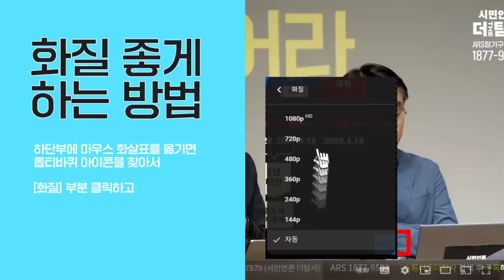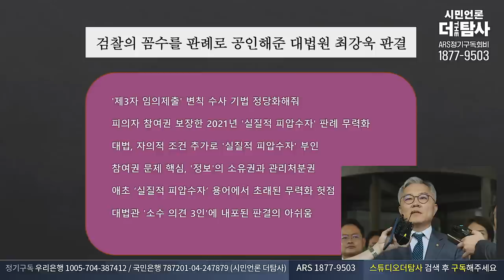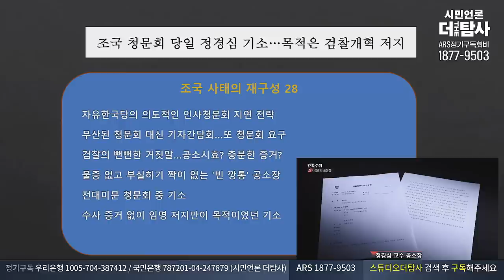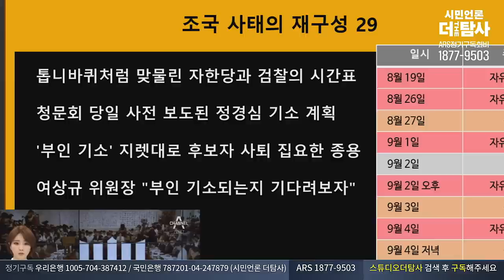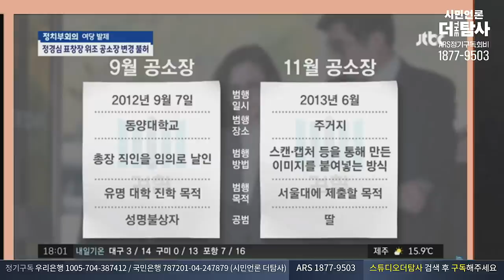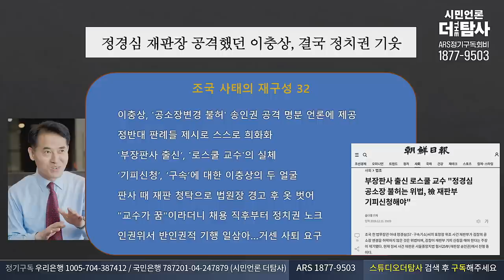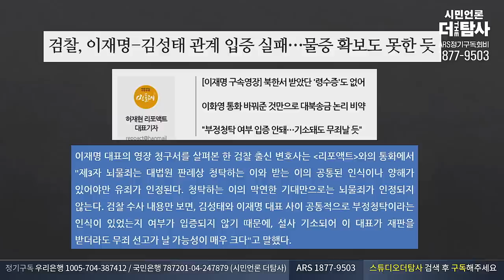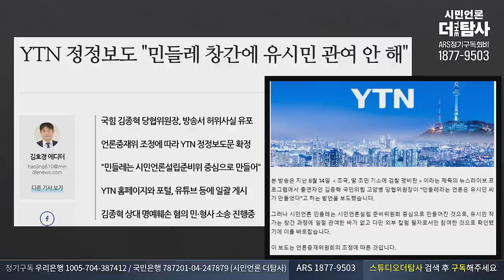【230921】[민들레 시사톡톡] 이제 정치검찰이 연출한 잔혹극이 아니라 무대 뒤편 그들의 범죄에 주목해야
◼️ 사법피해 & 공익제보자 법률지원 : 국민은행 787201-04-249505 시민언론 더탐사

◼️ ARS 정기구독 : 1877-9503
◼️ 대표번호 : 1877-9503 (뉴스제보, 정기구독 등록, 해지, 민원)
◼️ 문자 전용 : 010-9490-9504